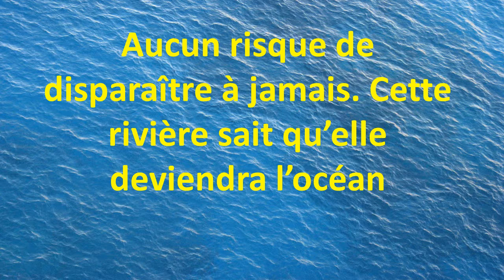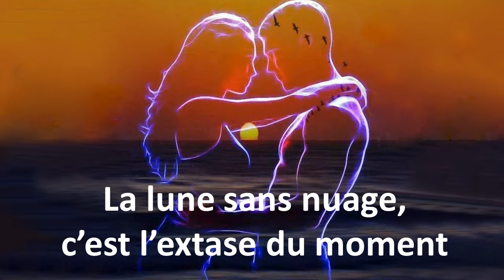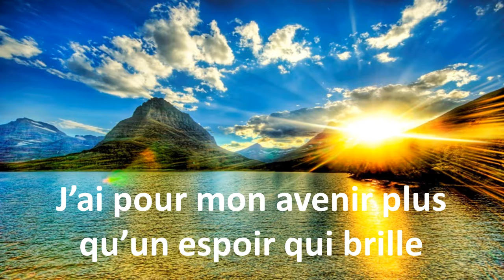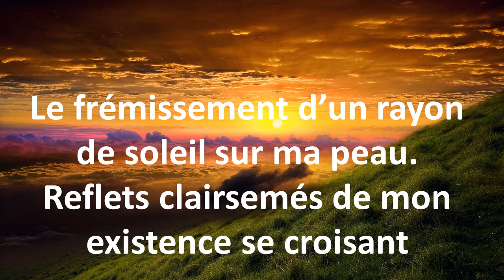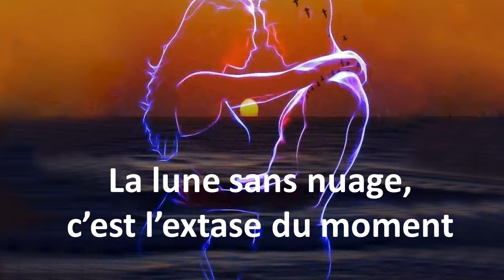Le printemps survolant les eaux